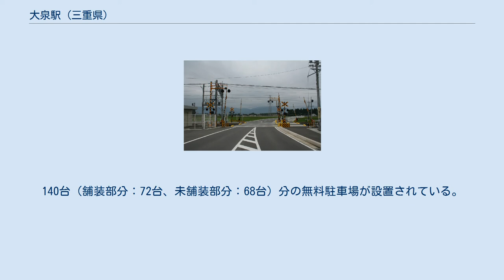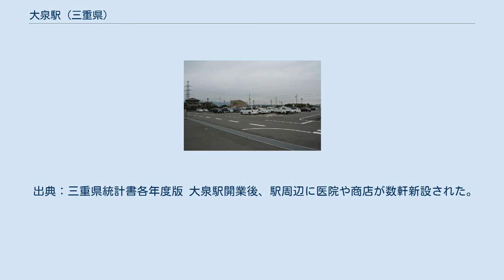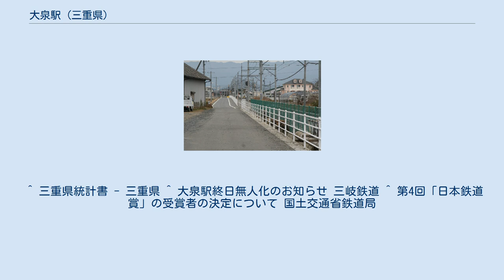大泉駅 (三重県)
大泉駅（おおいずみえき）は、三重県いなべ市員弁町大泉にある、三岐鉄道北勢線の駅である。
 大泉駅新設の計画は、三岐鉄道が北勢線の運営継承を決定した後に提案された。
計画での仮称は新大泉駅であった。
なお、旧大泉東駅も過去には大泉駅と称していた。
計画当初は駅単独の建設予定であったが、その後、員弁町役場（現：いなべ市役所）に隣接した地元農産物販売施設「うりぼう」を増床・拡充の上「ふれあいの駅うりぼう」と名称変更して当駅に移転することになった。
なお、当駅は大泉東駅と長宮駅を統合し、両駅の中間部分に新設されたものであるが、名目上は大泉東駅を廃止し長宮駅を大泉駅に改称のうえ現在地に移設したことになっている。
 ふれあいの駅うりぼうのイベント 東員12号踏切（駅開業と同時に整備） 大泉駅と旧大泉東駅を最短距離で結ぶ道路 線路の東側に位置する。
改札内にはトイレ（多目的トイレのある男女別の水洗式）が設けられているが、待合室は設置されていない。
現在、駅員は配置されていない。
 地元農産物販売施設「ふれあいの駅うりぼう」が隣接する。
当施設の外観は駅舎と同一となっている。
 自動券売機（1台）、自動改札機（2通路、うち1通路は車椅子対応のワイド型）、自動精算機（1台）が備えられている。
普通券・回数券の購入が可能であるが、定期券の購入はできない。
なお、当駅は東員駅の遠隔監視駅である。
下り線から上り西桑名方面への折り返しが可能となっており、現在深夜22時台に西桑名駅からの当駅折り返しの列車が1本設定されている（折り返しは西桑名行き最終列車となる）安全側線を有し、列車行き違い時に列車の同時進入が可能である。
 ※のりば番号は割り当てられていない。
 ホームは大型のU字ブロック上にコンクリート板を乗せた構造となっている。
ホームと改札口はスロープで結ばれ、バリアフリーに対応している。
 停車スペース、バス停、タクシー常駐スペース（1台）、公衆電話ボックス(1基)が設けられている。
ロータリーは無い。
140台（舗装部分：72台、未舗装部分：68台）分の無料駐車場が設置されている。
当駅の駐車場は北勢線内では最大級であり、三岐鉄道の中でも暁学園前駅の180台に次ぐ規模である。
また、84台（上屋有り74台、上屋無し10台）分の無料駐輪場が設置されている。
駐輪場は多くの利用があり、スペースが不十分で車両が外に溢れている。
 駅前広場・駅舎・ホーム等の施設について バリアフリーに対応しており、三重県が定める「三重県だれもが住みよい福祉のまちづくり推進要綱」「三重県バリアフリーのまちづくり推進条例」の整備基準に基づいていることを示す適合証交付施設となっている。
 当駅桑名方の道路（いなべ市道宮之東山上線）は大泉駅開業を受けて拡幅整備された。
また、大泉駅開業後に旧大泉東駅利用者の利便を図るため、大泉駅と旧大泉東駅を結ぶ道路が北勢線沿いに整備された。
 出典：三重県統計書各年度版 大泉駅開業後、駅周辺に医院や商店が数軒新設された。
 ^ 三重県統計書 - 三重県 ^ 大泉駅終日無人化のお知らせ 三岐鉄道 ^ 第4回「日本鉄道賞」の受賞者の決定について 国土交通省鉄道局